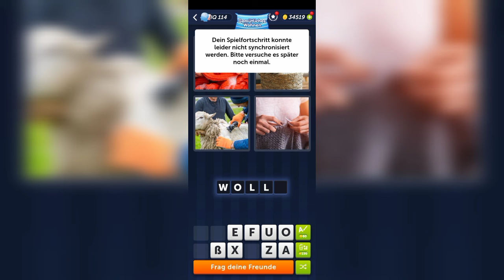4 Bilder 1 Wort - Gemütliches Wohnen - 11.04.2024 - Lösung Tägliches Rätsel - April 2024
4 Bilder 1 Wort - Gemütliches Wohnen - 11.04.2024 - Lösung Tägliches Rätsel - April 2024